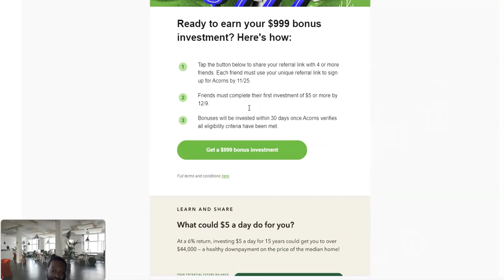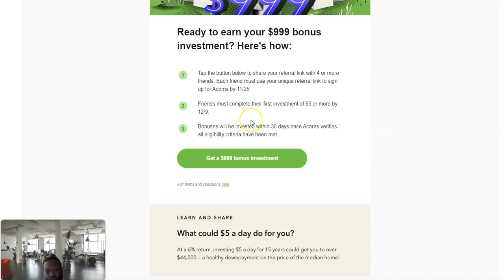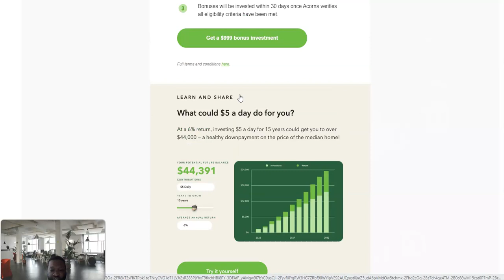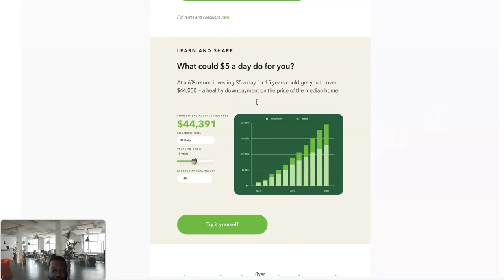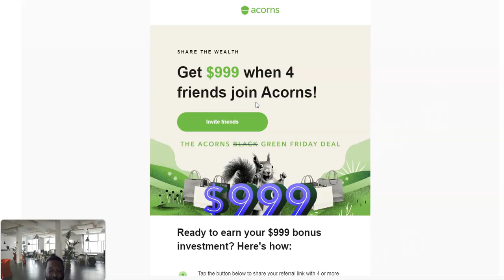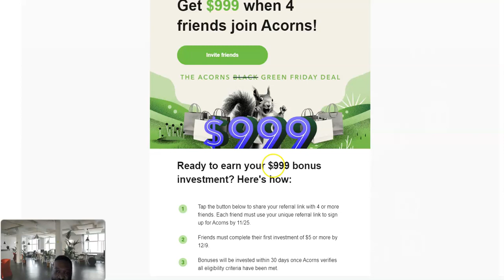ACORNS BONUS BY YOU JOINING ACORNS ACCOUNT!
Get $999 when you invite 4 friends to join!
We'll invest $999 into your Invest account when you invite 4 or more friends to sign up and make their first investment. Plus, after they invest, both you and each friend will get a $5 bonus investment. Offer ends 11/25/2023!